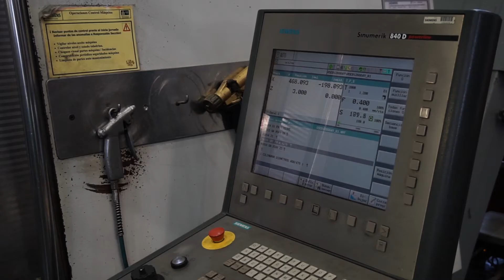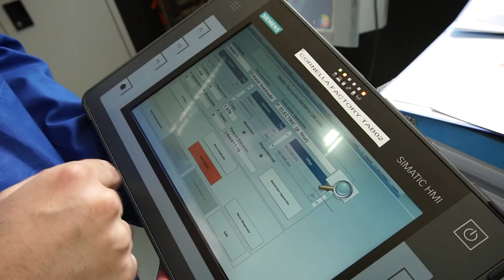Siemens en un minuto: componentes ferroviarios producidos digitalmente en España.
La Fábrica de Cornellà de Siemens, con 100 años de antigüedad, es uno de los emblemas históricos de la Industria en Barcelona. Descubre cómo se ha digitalizado la producción ferroviaria en Siemens en un minuto.